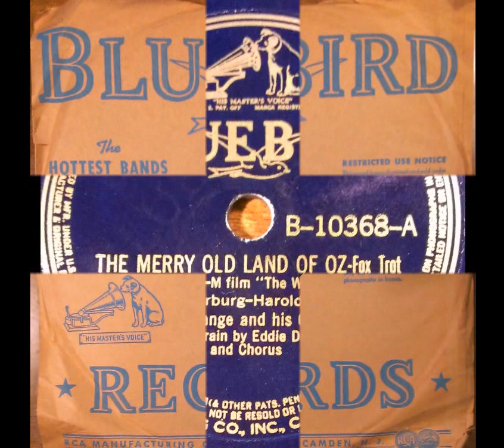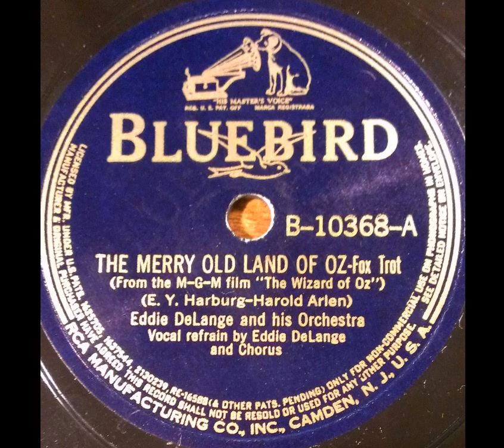Eddie DeLange and His Orchestra - "The Merry Old Land of Oz" (1939)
Some great instrumentation by Eddie DeLange and His Orchestra on this rendition of the popular song. Eddie DeLange provides the vocals himself giving a rather goofy preformance.

Transcribed from the original 78rpm recording. Bluebird B-10368-A. Flip-side is "Jelly Roll Polka".